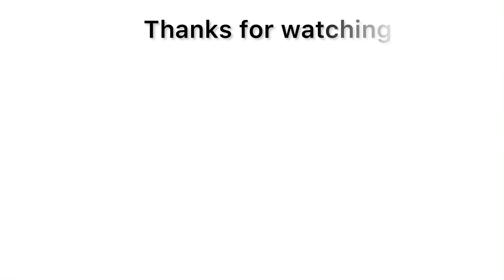NEWCASTLE CITY TOUR | PLACES TO VISIT IN NEWCASTLE NSW, MIGRATE TO AUSTRALIA |NIGERIAN IN AUSTRALIA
Hey lovelies,

This Is a tour of Newcastle City In NSW Australia. If you’re planning to move to Newcastle Australia, I hope this video shows you what the city Is like.

Don’t forget to thumbs up 👍🏿 and share to others.

New here?
Welcome 🤗